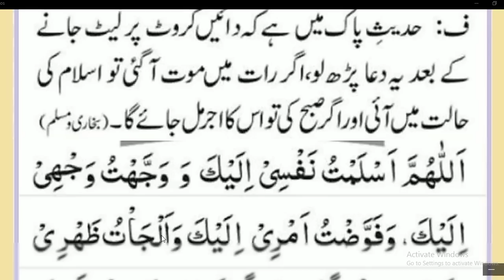Daily Dua every Muslim//رات کو یہ دعا پڑھیں موت آگئی تو اسلام پرآنے گی